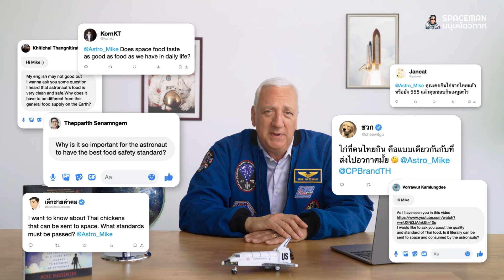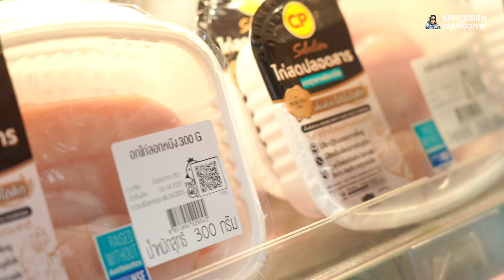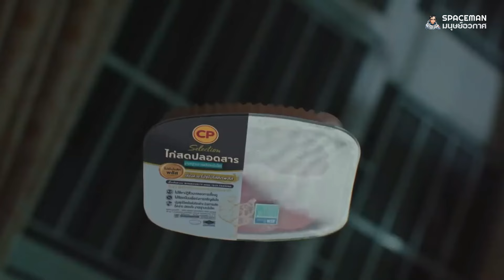สาส์นจากนักบินอวกาศนาซาถึงคนไทย ไก่ไทยสู่มาตรฐานอาหารอวกาศ ความปลอดภัยขั้นสุด!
สาส์นจากนักบินอวกาศนาซาถึงคนไทย
ล่าสุดนักบินอวกาศยืนยันนอนยัน
ไก่ไทยสู่มาตรฐานอาหารอวกาศ ความปลอดภัยขั้นสุด!